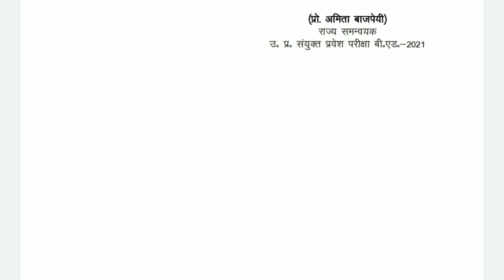Big Breaking|UP b.ed new entrance exam date l 18 जुलाई को नही होगा पेपर। upbed2021 upbed new exam